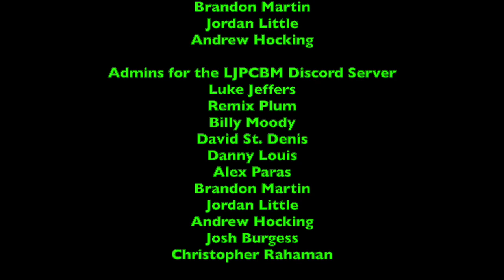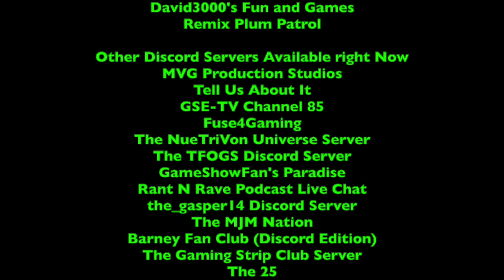Lunchtime with LJPCBM/Kwelp - Episode 295